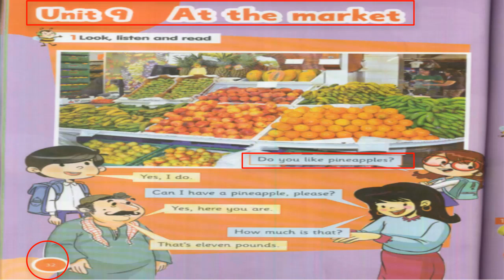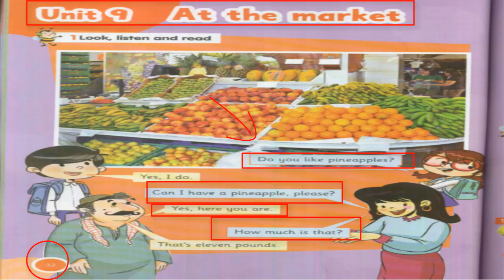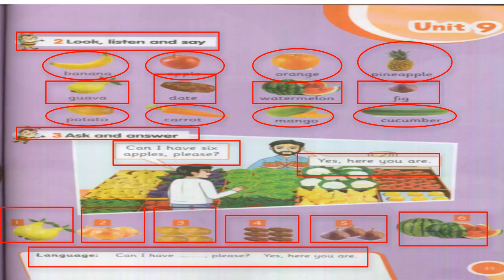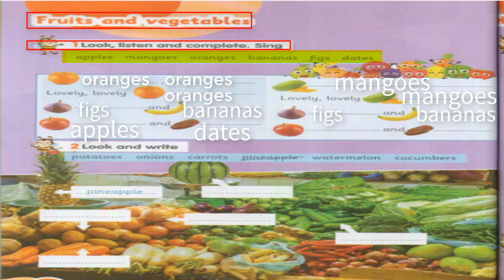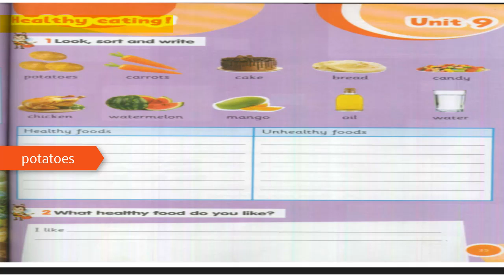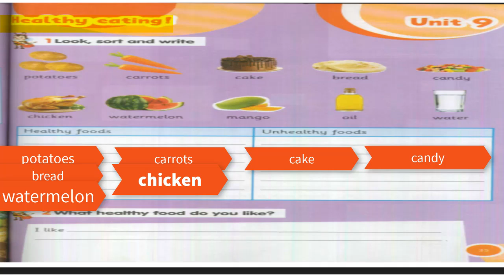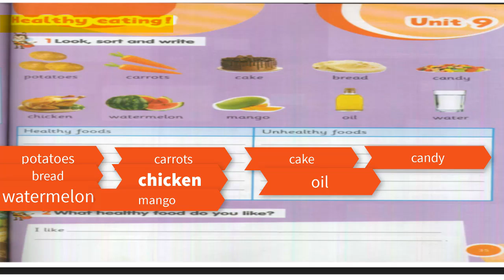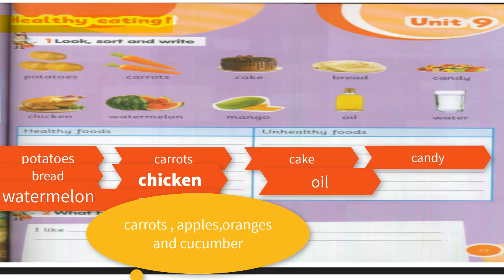connect plus primary 1 | term 2 | unit 9 ( At the market )lesson 1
شرح منهج connect plus للصف الأول الإبتدائى | الترم الثانى | الوحدة التاسعة | الدرس الأول